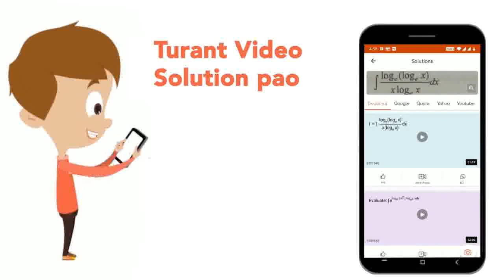How can informal communication help to supplement formal communication model? | CLASS 12 | PROJ...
How can informal communication help to supplement formal communication model?
Class: 12
Subject: BUSINESS STUDIES
Chapter: PROJECT WORK
Board:CBSE

👉 Have Any Query? Ask Us.